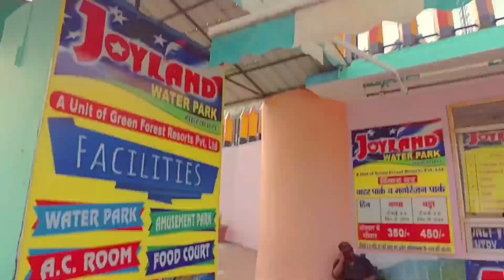Joyland Waterpark(Joyland Sahastradhara Dehradun ticket price)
video highlight

Joyland Sahastradhara Dehradun ticket price

Joyland Dehradun ticket price 2022

Dehradun water park ticket price